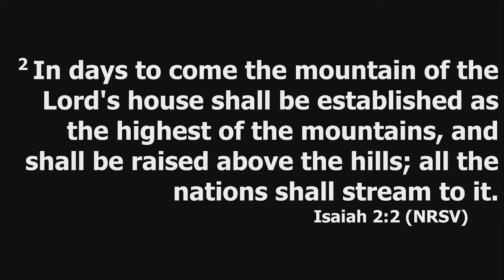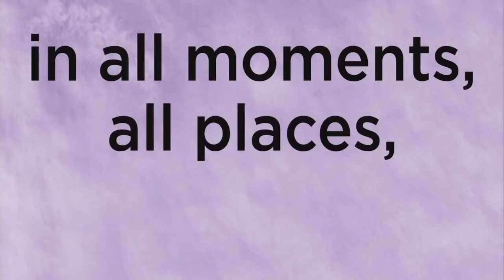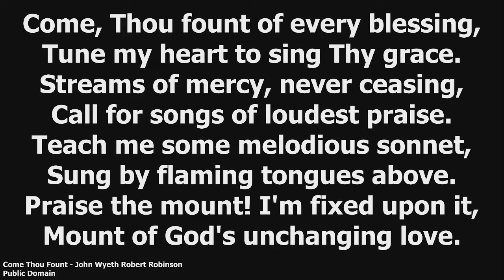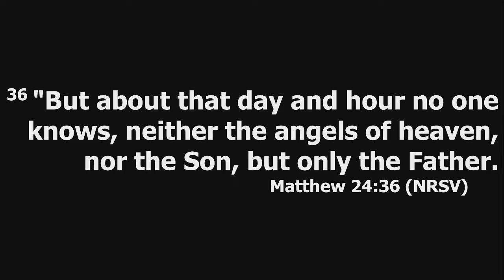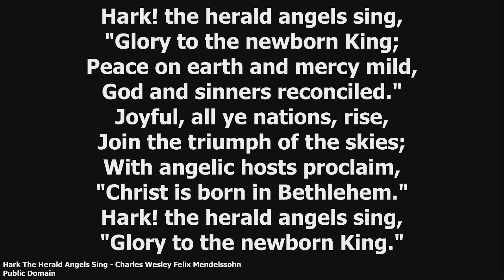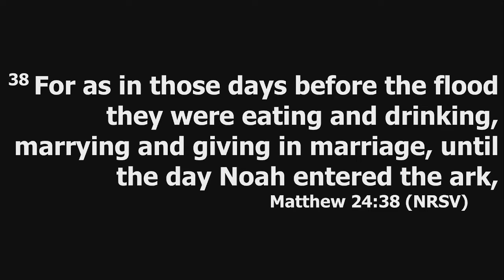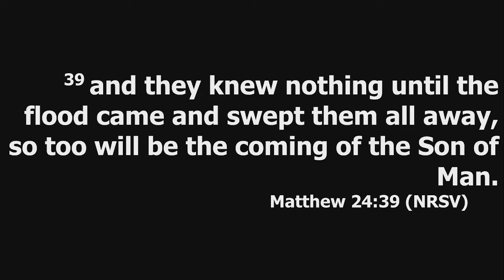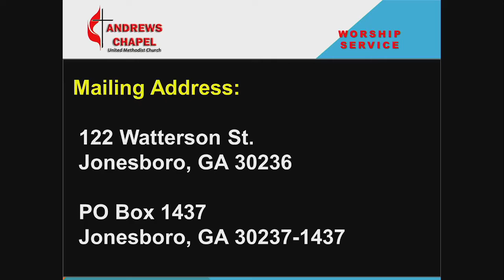ACUMC 1st Week of Advent November 27, 2022